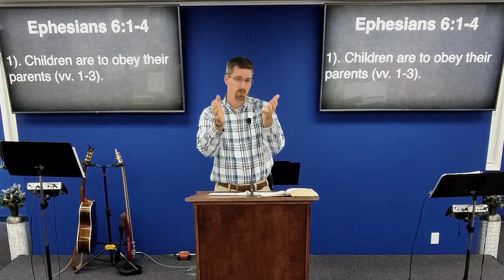2020.10.04 - Ephesians 6:1-4 - A Gospel-Shaped Home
Two points on Ephesians chapter 6, verses 1 through 4:
-Children are to obey their parents. (verses 1 through 3)
-Parents are to tenderly disciple their children. (verse 4)

Speaker:
Pastor Peter Hess

Welcome:
Josiah Monfreda

Special Announcement:
Kyle Lane

Pastoral Prayer:
Ron Stowell

10,000 Reasons (Bless The Lord)

Hark, I Hear The Harps Eternal
F. R. Warren